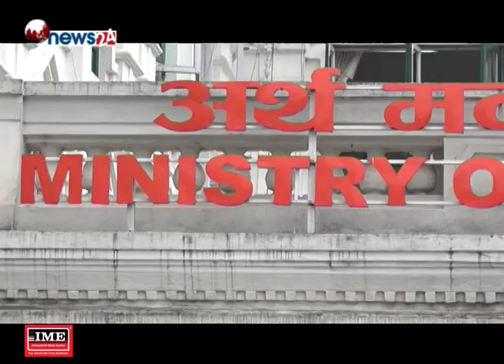चालीस प्रतिशत स्थानीय सरकारले अझै ल्याएनन नयाँ आर्थिक बर्षको बजेट- NEWS24 TV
संघीय संरचना गएपछि मुलुकले विकास र सुशासनमा फड्को मार्ने अपेक्षा थियो । तर, नागरिकलाई प्रदान गरिने सेवा–सुविधासँग प्रत्यक्ष जोडिएका स्थानीय सरकारले गति लिन नसक्दा आम अपेक्षा धर्मराउन थालेको  छ । चालिस प्रतिशत स्थानीय सरकारले अझैं नीति तथा कार्यक्रम र बजेट ल्याउन सकेका छैनन् । जसको असर आउँदो आर्थिक बर्षमा पर्ने छ । सरकार सञ्चालन र सरकारी वित्तीय व्यवस्थापन ऐन २०७४ को व्यवस्थाअनुसार मुलुकभरका स्थानीय तहले असार १० गते अगावै बजेट पेस गरिसक्नु पर्ने थियो । तर, नियम र कानुनको उल्लंघन गर्दै मुलुकभरका ७ सय ५३ स्थानीय सरकारमध्ये ४० प्रतिशतले अझै बजेट ल्याउन सकेका छैनन् ।  जसमा दलीय द्वन्द्व, कर्मचारी अभाव र भागबण्डाजस्ता मुद्दा जोडिएको छ । तोकिएको समयमा स्थानीय सरकारले बजेट नल्याउनु कानुनको उल्लंघन हो ।